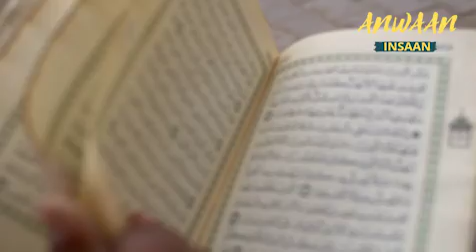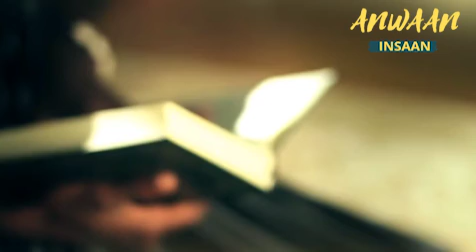End of Khilafat e Rashida? “Karbala ka Waqia” Shahadat-e-Hussain ka Tareekhi Pas-e-Manzer|Epi.-2|P-1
End of Khilafat e Rashida? “Karbala ka Waqia” Shahadat-e-Hussain ka Tareekhi Pas-e-Manzer|Episode 2 partt 1 in urdu and hindi

This is our full complete new video short clip about "Karbala ka Waqia" and "Shahadat e Hussain A.S".10TH of Muharram is very emotional and painful (dard bhara) incident around the world especially in the world of Islam. This story (dastan)  has different way of explanation but we are not talking from any "firaka". In this series we are going to cover in detail sham e karbala ,maidan e karbala ,shahadat e karbala ,sultan e karbala, haqiqi pasmanzar of Shahadat e Hussain A.S in urdu ,and we will also take a look why it happened ( karbala ka waqia kun hua).

But today, we are going to cover: End of Khilafat e Rashida?, Wars: JAMMAL, SAFAIN, AND NARWAN. We also tell you who was the "GUMMRAH TAREEN FIRKA"?

Keep watching and supporting us. Thank you.